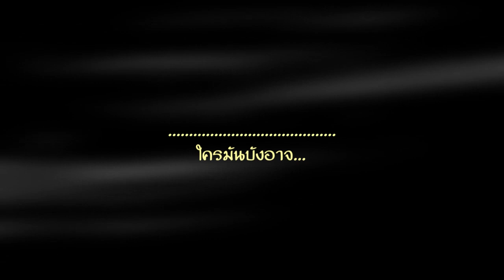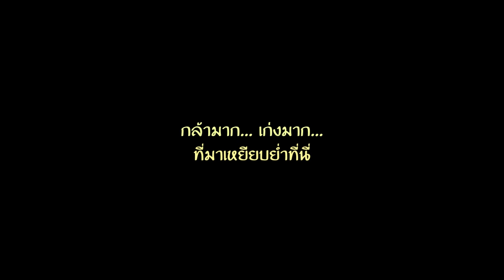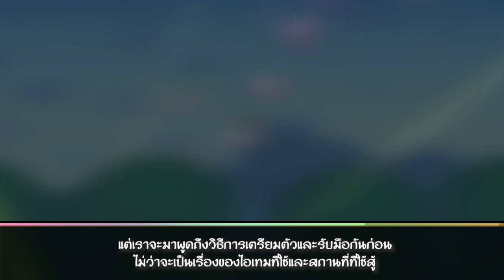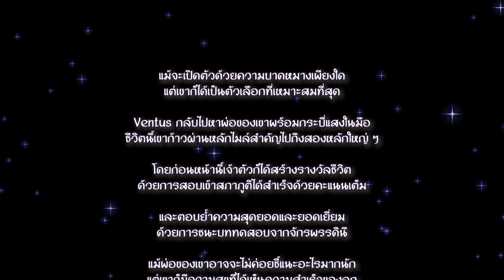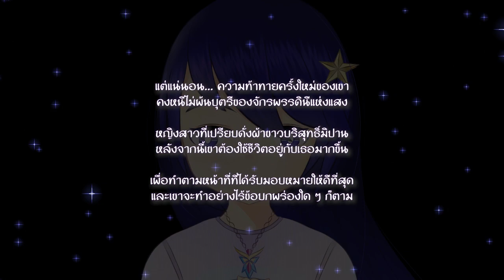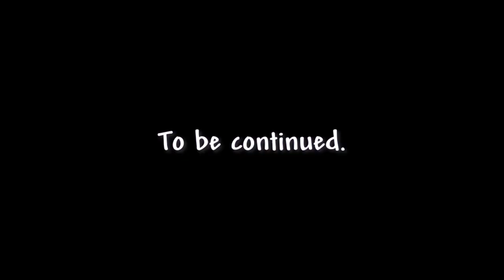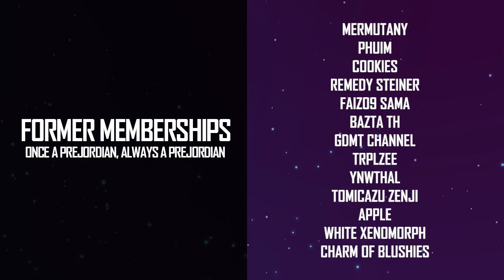Terraria 1.4.1 : ซีรี่ส์นักอัญเชิญ Summoner 🌈 - ตอนที่ 7 : Empress of Light 🦋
ซีรี่ส์ใหม่นักอัญเชิญ (Summoner) โหมดยากสุด!
Terraria 1.4.1: Summoner / Master Mode / For the Worthy: ตอนที่ 7

Challenges
- ใช้อาวุธ Summon Damage เท่านั้น
- ไม่ใช้ไอเทมหลบหลีกดาเมจเช่น Brain of Confusion, Black Belt, Master Ninja Gear และ Hallowed Armor
- ไม่ใช้ The Black Spot (Pirate Ship) // ใช้ได้แล้วครับ

ีรายละเอียด Master Mode / For the worthy

Texture Pack เวอร์ชั่นปรับปรุงของหน้ากาก Empress of Light โดย MZov

Music

Deltarune
The Legend of Zelda
Metroid
EarthBound
Persona
Fire Emblem
Xenoblade
Atelier Iris